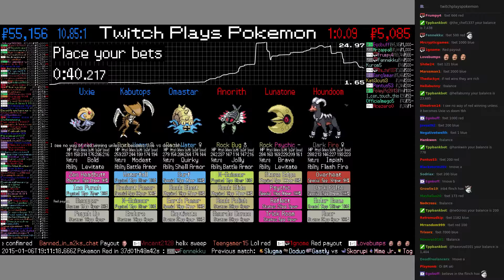Twitch Plays Pokémon Battle Revolution - Match #4104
Match #4104 [Omastar, Kabutops, Uxie] vs [Anorith, Lunatone, Houndoom]